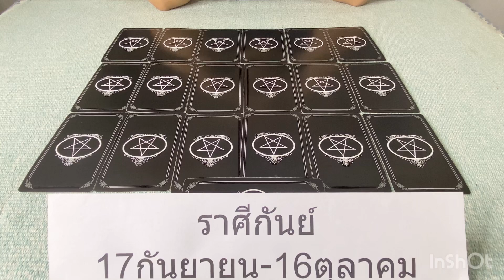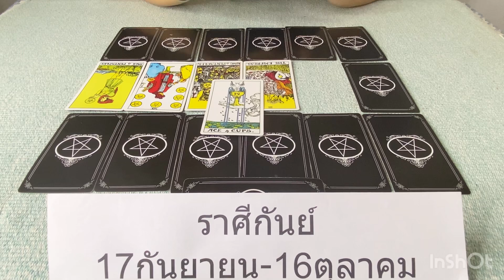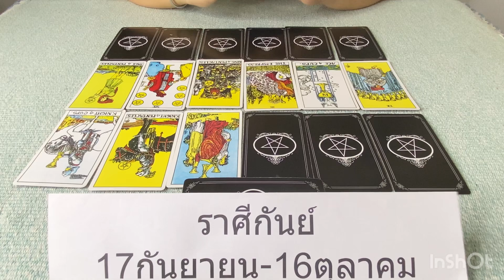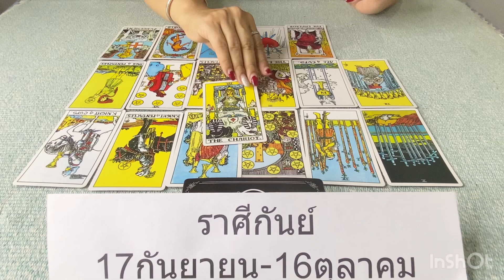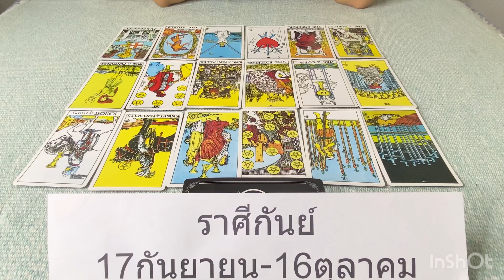ดูดวงราศีกันย์ เดือนกันยายน2567